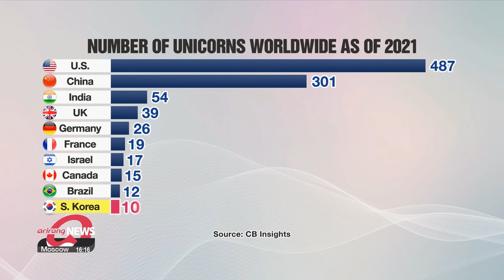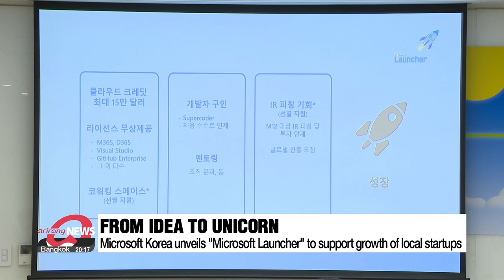Microsoft unveils new platform to support startups in S. Korea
마이크로소프트, K-스타트업과 공동운명체 이룬다

Asia is emerging as a hub for global innovation, with startups taking the lead.
Last year, South Korea was among the top countries with the highest number of unicorns.
The local private sector is making game-changing innovations to further improve the related ecosystem.
Choi Min-jung explains further.
Asia has become one of the most promising regions in the world for innovation.
The continent was the number one region for global venture deals in 2021,  thanks to its dynamic startup companies.

And South Korea last year was among the top ten countries worldwide with the highest number of unicorns startups that have a valuation of at least one billion U.S. dollars.

"To further empower startups in South Korea,  Microsoft has unveiled a new platform,.. designed to  help startups grow from their initial stages all the way into unicorns."

"Through Microsoft Launcher, we will empower promising local startups to create a sustainable ecosystem while overcoming technical or financial barriers. We also aim to increase South Korea's role and competitiveness in the global market."

Microsoft Launcher offers more than 370-thousand U.S. dollars of benefits to startups,... including free access to Microsoft's technology, tools and resources that startups need to build and run their business.
Beyond access to technology, the platform will allow entrepreneurs to innovate and grow... by matching them up with mentors in the relevant industry.
Small startups with less than ten employees are given the chance to work in shared office spaces in either Seoul or Busan, with an eased burden on rent for the first six months.

So why South Korea of all countries?
The head of Microsoft Asia says... South Korea possesses a huge market opportunity... considering its fast-growing nature.

"If you look at South Korea's history, it used to be a huge manufacturing base. Now, there is innovation. Handsets, televisions, cars, EVs. We want to help South Korean startups with this indisputable innovation, accelerate their progress, and become businesses that scale across the world."

He added that such assistance provided by Microsoft,... could help accelerate progress and lead South Korean startups to become the world's driver of change in the future.

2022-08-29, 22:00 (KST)